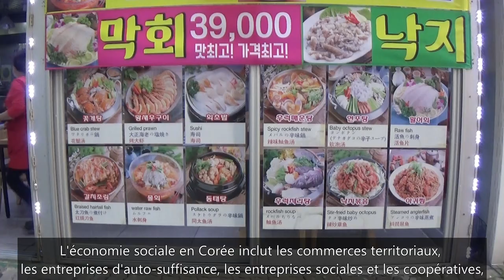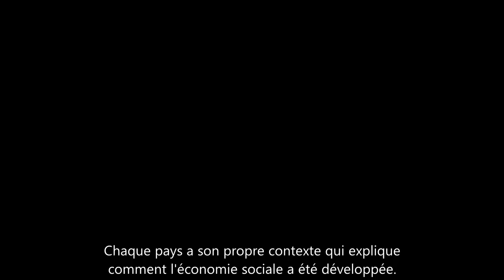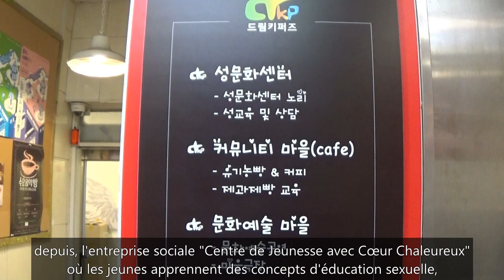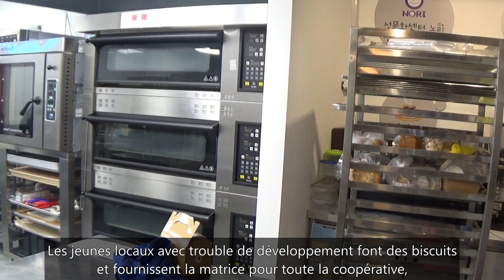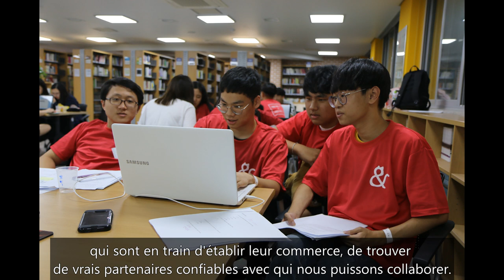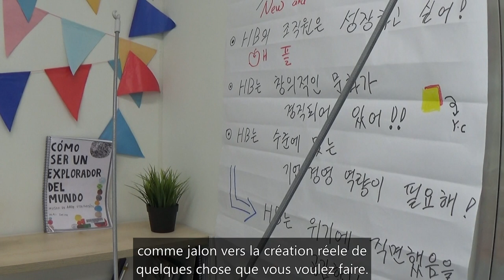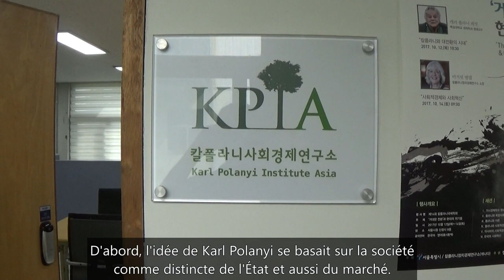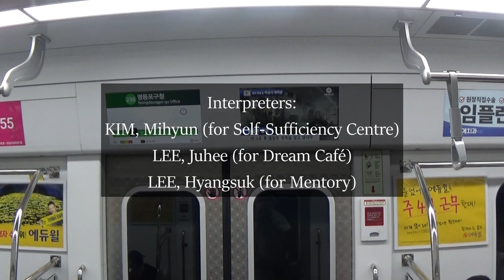Documentaire "Économie Sociale à Séoul"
Lorsque l'économie social reste presque inconnue dans le continent asiatique en général, la Corée, sous l'influence de la France, d'Italie, d'Espagne et du Japon etc., utilise ce concept très souvent dans les dernières années qui inclut les entreprises sociales, les entreprises d'auto-suffisances (una sorte de coopératives de travailleurs), les coopératives et les entreprises territoriaux, entre autres.  Ce documentaire a été filmé en mai 2019 et, même si l'auteur est encore un amateur, il souhaite que ça démontre assez bien comment l'économie sociale a été développée là-bas à Séoul.